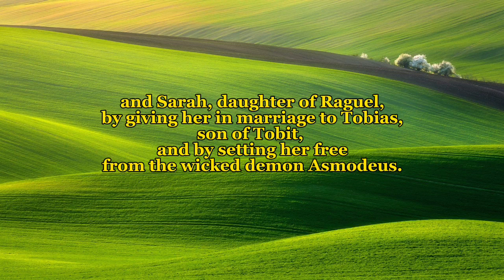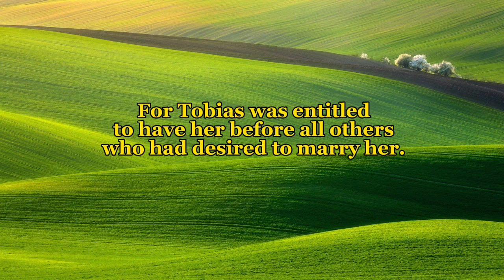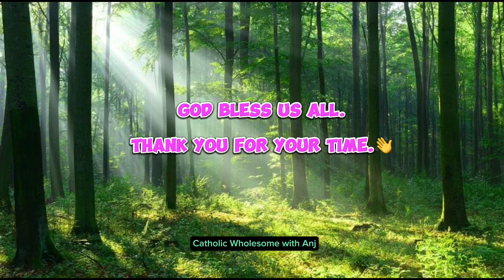Tobit 3: 16-17 - An Answer to Prayer / Bible Verse Reflection